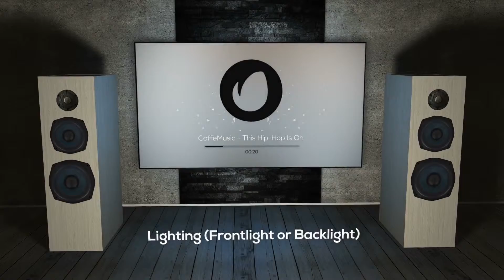Audio Visualizer 3D Music Room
Audio Spectrum visualizer – 3D HIFI music room is an amazing 3D after effects template to visualize any audio file for your social media channel! Insert your music, logo / cover image and let the project analyze the bass / peaks. Enjoy 3D bass responsive floor speakers, shaking camera and peak responsive logo with particles. You can customize speakers, change their color, position, rotation, choose from 5 floor textures and 5 wall textures, 3 lighting setup, color of TV… Impress your followers on youtube, instagram, facebook or twitter with this 3D parallax audio reactive visualizer! Promote your dubstep, popular, rock, rap, hip hop, remixes or any kind of music on your music channel or website. Enjoy the exploding particles, animated woofers and 3D camera – all elements are reacting to music! This Audio Spectrum Music Visualizer template is a must have tool if you are looking for alternative to video clip or lyric video. Vertical 1080×1920 for Instagram is coming soon!